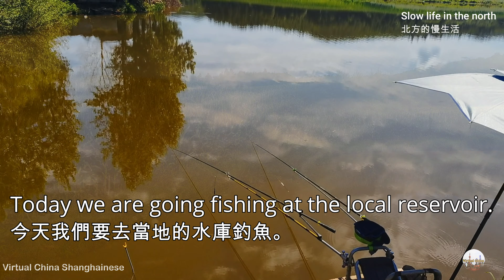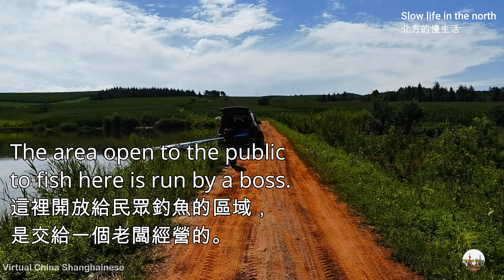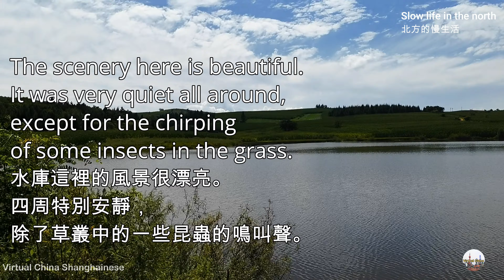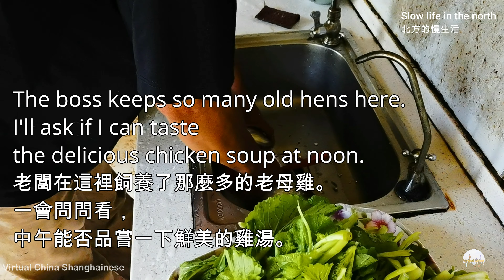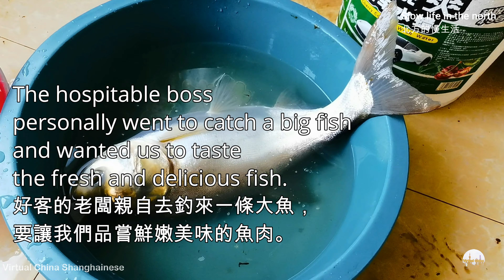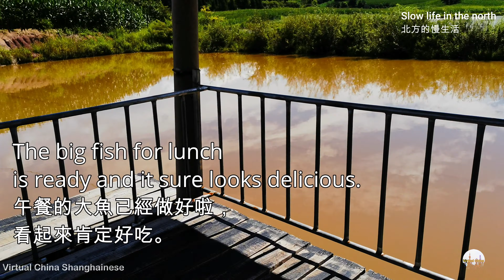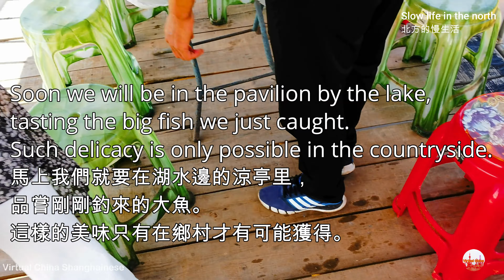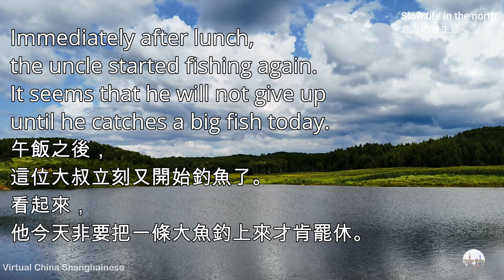Fishing in the reservoir,在水庫釣魚,北方的慢生活,slow life in the north,Virtual China Shanghainese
Today we are going fishing at the local reservoir.
今天我們要去當地的水庫釣魚。

The area open to the public to fish here is run by a boss.
這裡開放給民眾釣魚的區域，是交給一個老闆經營的。

According to the rules, you can place any number of fishing rods at the same time for as little as 100 yuan per person.
依據規則，一個人只要花費100元人民幣，你就可以同時安置任意數量的釣魚竿。

Look at this uncle, he brought so many fishing rods by himself. We wish him a good harvest today.
你看這位大叔，他一個人帶來了那麼多的釣魚竿。我們希望他今天可以獲得豐收。

The scenery here is beautiful. It was very quiet all around, except for the chirping of some insects in the grass.
水庫這裡的風景很漂亮。四周特別安靜，除了草叢中的一些昆蟲的鳴叫聲。

The boss keeps so many old hens here. I'll ask if I can taste the delicious chicken soup at noon.
老闆在這裡飼養了那麼多的老母雞。一會問問看，中午能否品嘗一下鮮美的雞湯。

The hospitable boss personally went to catch a big fish and wanted us to taste the fresh and delicious fish.
好客的老闆親自去釣來一條大魚，要讓我們品嘗鮮嫩美味的魚肉。

The big fish for lunch is ready and it sure looks delicious.
午餐的大魚已經做好啦，看起來肯定好吃。

Soon we will be in the pavilion by the lake, tasting the big fish we just caught. Such delicacy is only possible in the countryside.
馬上我們就要在湖水邊的涼亭里，品嘗剛剛釣來的大魚。這樣的美味只有在鄉村才有可能獲得。

Immediately after lunch, the uncle started fishing again. It seems that he will not give up until he catches a big fish today.
午飯之後，這位大叔立刻又開始釣魚了。看起來，他今天非要把一條大魚釣上來才肯罷休。

Relevant hashtags

You have to do this, because I will do the same for you.
This is permanent.
Please be connected, thank you!

歡迎您來到我的頻道。
你必須這麽做，因為我也將會為你做同樣的。
這是永久的。
請聯系，感謝您！